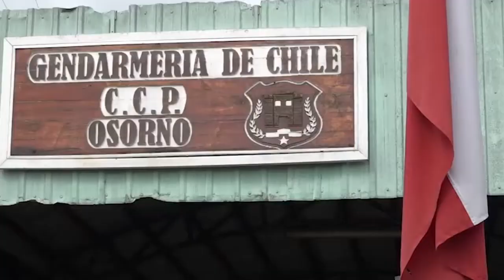Anuncian visita de ministro de Justicia y DDHH a Osorno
El senador Fidel Espinoza anuncio la visita próximamente a la ciudad de Osorno del ministro de Justicia y Derechos Humanos